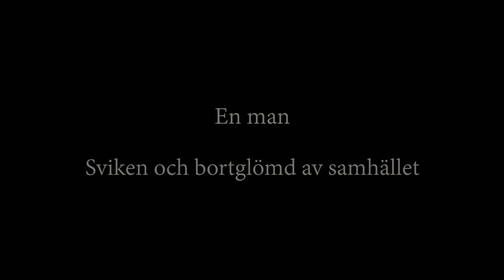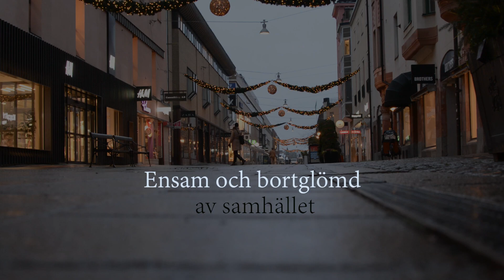Dokumentär: Hans Brostedt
Vi följer en dag i missbrukaren Hans Brostedts liv. Hans levde på gatorna i nästan 15 år och när vi träffade honom hade hans levnadssituation blivit väldigt desperat. Gatorna hade brutit ned hans psyke till en grad där han var bortom all hjälp. Men hans liv, som mest varit en rad av tragedier, fick ett rejält crescendo med dokumentären, ett crescendo som tyvärr resulterade i hans för tidiga död.